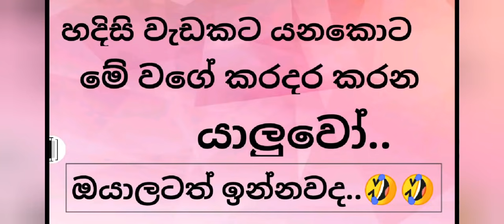Manda Pama siripala | මන්ද පමා සිරිපාල Kule Bro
ඔන්න යාලුවනේ ...වීඩියෝ එක බලන්න ... හොද නම් support එකක් දෙන්න යාලුවනේ .  හදවතින්ම ස්තුති යාලුවනේ

වෙනසක් කරමු ඈ

key words -

1 sri lankan joke video
2 sri lankan joke youtube channel
3 sri lankan funny video
4 sri lankan funny
5 sri lankan funny video youtube
6 sinhala funny video
7 sinhala comedy
8 sinhala comedy films full movie
9 sinhala comedy videos
10 sinhala joke
11 comedy video
12 joke video
13 funny video